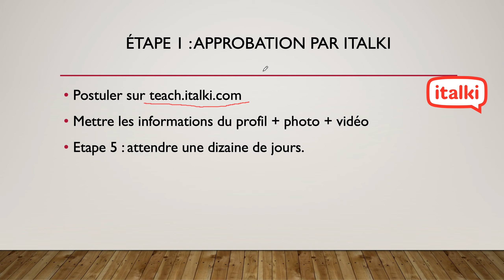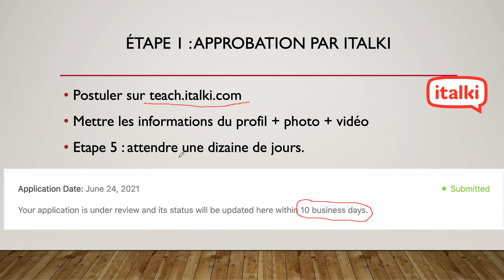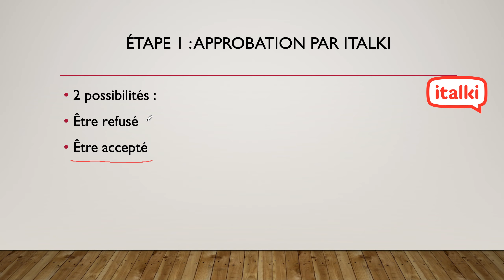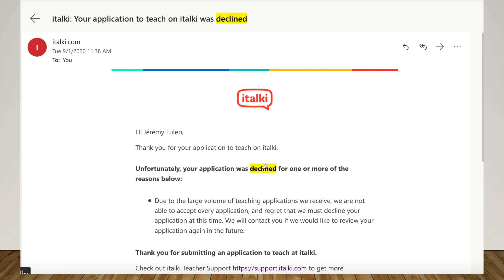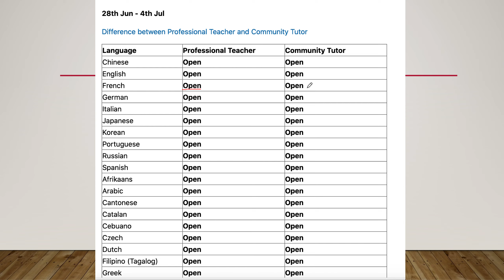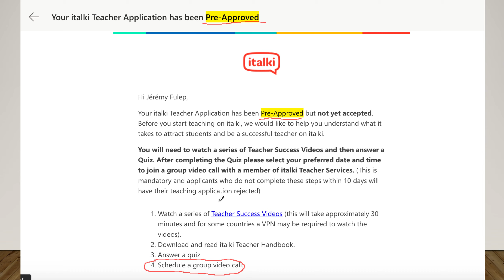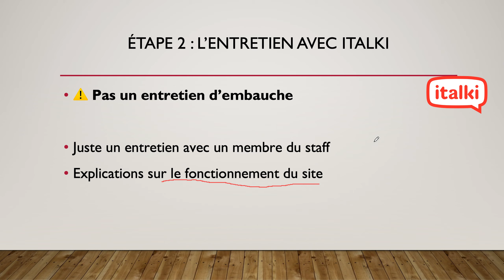POURQUOI ITALKI VOUS REFUSE ? (2 raisons principales)